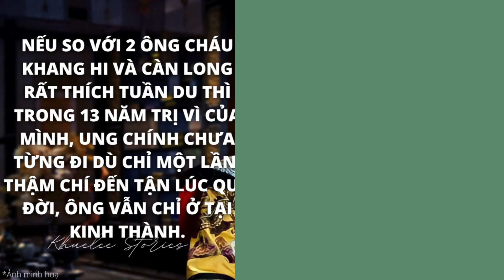TRONG 13 NĂM TRỊ VÌ CỦA MÌNH, UNG CHÍNH CHƯA TỪNG ĐI TUẦN DU DÙ CHỈ MỘT LẦN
NẾU SO VỚI 2 ÔNG CHÁU KHANG HI VÀ CÀN LONG RẤT THÍCH TUẦN DU THÌ TRONG 13 NĂM TRỊ VÌ CỦA MÌNH, UNG CHÍNH CHƯA TỪNG ĐI DÙ CHỈ MỘT LẦN. THẬM CHÍ ĐẾN TẬN LÚC QUA ĐỜI, ÔNG VẪN CHỈ Ở TẠI KINH THÀNH.